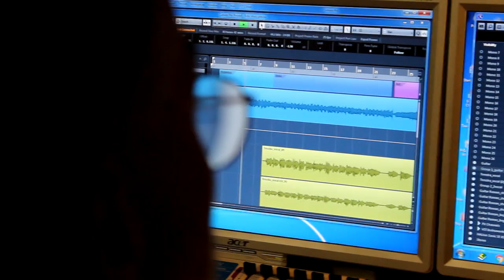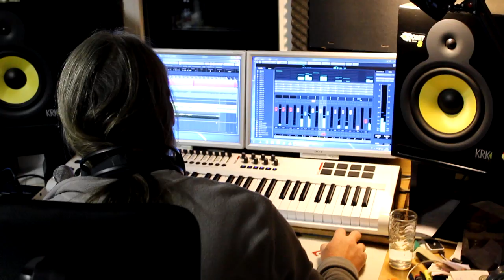Tereza Holubová - KDYŽ KLUCI PLÁČOU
Věnováno všem klukům, kterým to v lásce nevyšlo

Text a hudba - Tereza Holubová
Druhá kytara - Roman Havlík
Kamera - Dominik Burdel
Střih - Tereza Holubová & Dominik Burdel
Nahráno ve studiu Giovanni ve Znojmě
2017